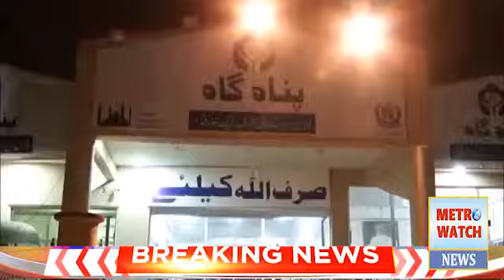Prime Minister Imran Khan's Sudden Visit to a Shelter Home at Pear wadai Rawalpindi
وزیر اعظم عمران خان کا پیر ودھائی کے قریب پناہ گاہ کا اچانک دورہ
شب معراج کی مبارک رات کے موقع پر وزیر اعظم نے پناہ گاہ میں موجود افراد کے لیے مہیا سہولیات کا جائزہ لیا ۔
وزیر اعظم نے  پناہ گاہ میں موجود افراد سے سہولیات کے بارے میں استفسار کیا
مناسب سہولیات کی دستیابی پر وزیر اعظم کا اطمینان کا اظہار۔
Please subscribe METRO WATCH YOUTUBE CHANNEL for updated and related video news, Which keeps you fully updated of the latest and breaking news in Pakistan and all around the world, in the form bulletins, talk shows and public News serves as your ultimate news channel.